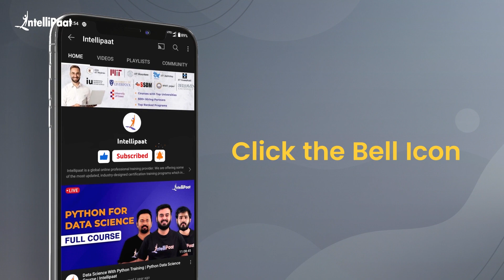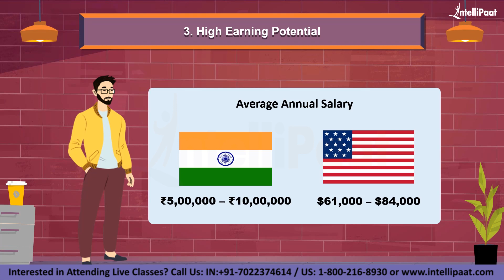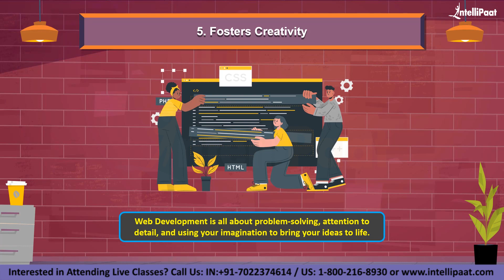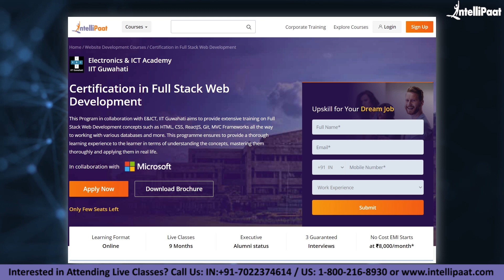10 Reasons Why You Should Learn Web Development in 2023 | Intellipaat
Are you considering a career in web development, but not sure if it's the right choice for you? Then you won't want to miss our latest video, "10 Reasons Why You Should Learn Web Development in 2023."

In this informative and engaging video, we'll walk you through the top reasons why web development is a great career choice in 2023 and beyond. From the growing demand for skilled developers to the flexibility and variety of job opportunities available, we'll explore all the benefits of this exciting field.

So don't miss out on this valuable information! Check out "10 Reasons Why You Should Learn Web Development in 2023" and discover why web development could be the perfect career choice for you.

Intellipaat is a global online professional training provider. We offer some of the most updated, industry-designed certification training programs, including studies in Big Data, Data Science, Artificial Intelligence, and 150 other top-trending technologies.

🔵 Intellipaat Edge
1. 24*7 Lifetime Access & Support
2. Flexible Class Schedule
3. Job Assistance
4. Mentors with +14 yrs
5. Industry-Oriented Courseware
6. Life time free Course Upgrade